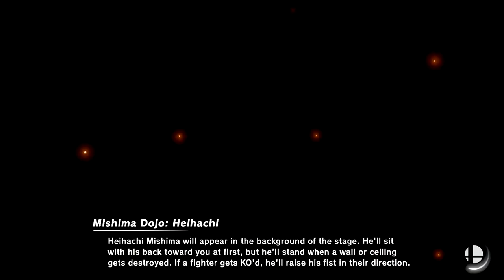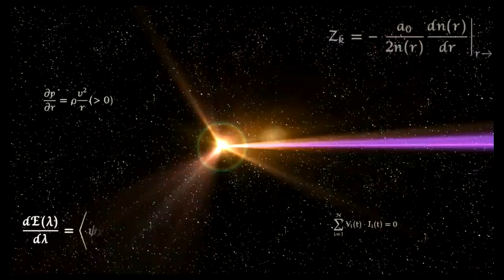Super Smash Bros Ultimate Amiibo Fights – Kazuya & Co #198 Fighters vs Villains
Shout out to Lance Agripa for the request, Thanks!!!  Which amiibo would you like to see battle it out next? Smash On!!! I wanted to apologize ahead of time if you do not see your requests right away. Unfortunately I'm still a couple of days behind, but I make sure I go through all the requests. Please understand I'm not neglecting any request, I go through all the requests in the order they were received, so please bare with me a little longer and enjoy this wonderful community that everyone has help me built :) Thank you for your time and patience!